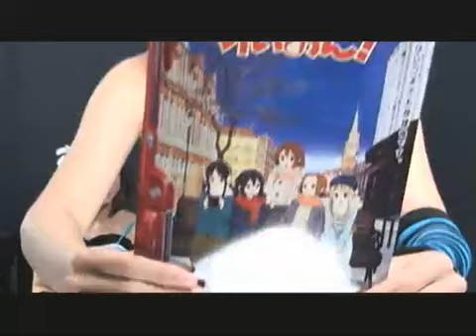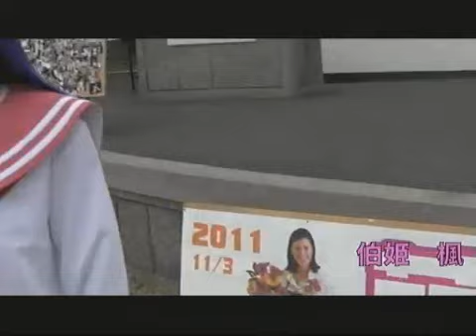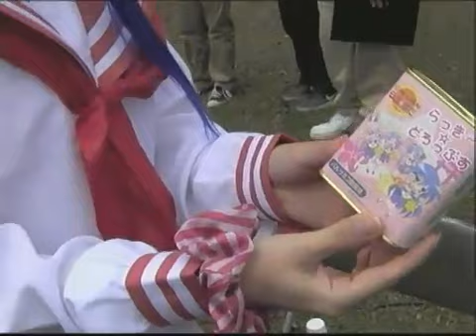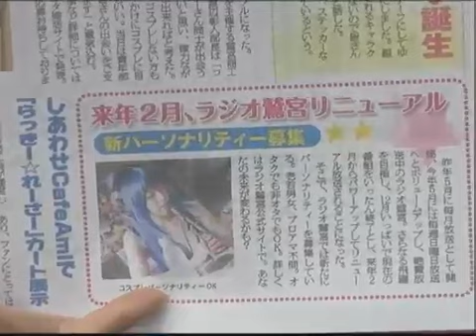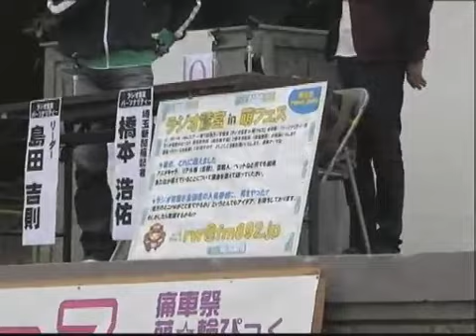(#06)コスちゃん。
■MC
伯姫楓

七夏サヤコ